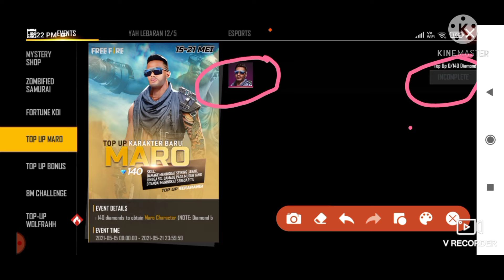FREE FIRE NEW TOP UP EVENT || MARO CHARACTER || 100% CONFIRM